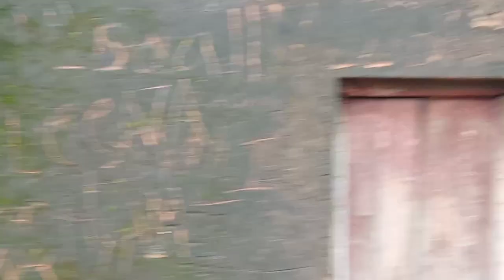Chaman Mahal Fort Islam Nagar|| Bhopal Madhya Pradesh